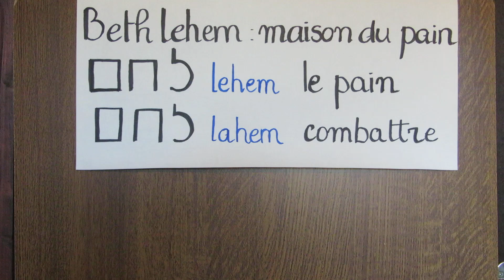37- Combattre avec le Pain, Lehem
C'est pour nous, qui croyons! Quelle puissance !